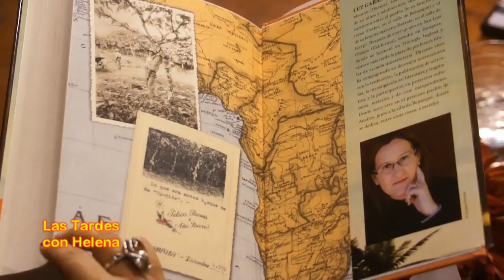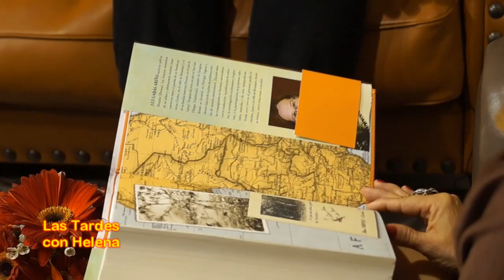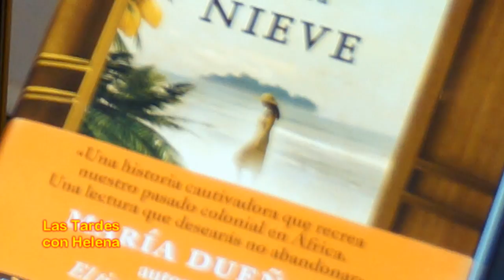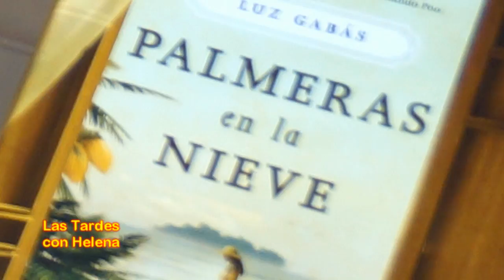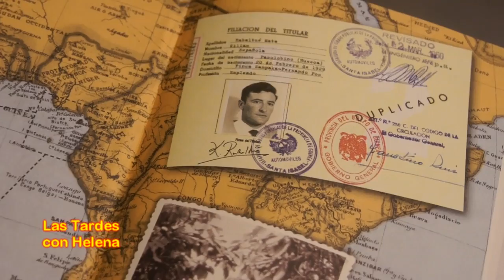Entrevista de Helena Olaya a Luz Gabás, autora del Libro Palmeras en La Nieve Las Tardes con Helena